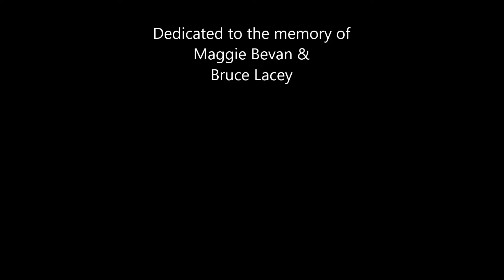Elements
Inspired by ISB, this is a song from a celebratory ceremony dealing with the elements.
Originally performed in 1983 as part of a Magic Ox show:
LYRICS & CHORDS:
Water’s edge ─ stood by the water’s edge
Clear glass reflecting edge ¬─
In the pale moonlight.
Crescent shaped ─ New life in the landscape
Shadows of earth ─ reshaped
Everlasting night.

Fire breathes ─ Earth breeds
Rainbow’s children.
Sun kissed moon as waters fall.
Changeless ─ yet changing seasons
Form without form ─
Mother of all.

Crumbling clay ─ remoulding night or day
We hear our mothers play
Laugh in sheer delight.
Changing form ─ each time a child is born ─
New breath to greet the dawn
At the end of night.     CHORUS

Translucent air ─ unseen but everywhere ─
Inspiring nourisher
Of all that breathes and grows.
Formless for, always and ever more,
Succours us as we explore
Each returning dawn.     CHORUS

Laughing flame ─ bathing in your acclaim ─
Dancing your power’s name
As the only way.
Cleansing ash ─ our secret fears have crashed
In one consuming flash
At the dusk of day.     CHORUS

Verse:
Dm  Bb Dm
Dm  Bb Dm
C (Repeat)

Chorus:
Dm  Am